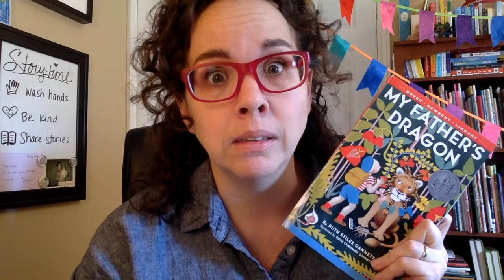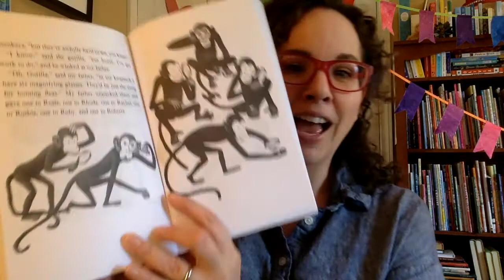CHAPTER BOOK READ ALOUD: My Father's Dragon, Chapter 8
Read Along! Open the Closed Captions or go to Project Gutenberg to find the full text

Title: My Father's Dragon
Author: Ruth Stiles Gannett
Illustrator: Ruth Chrisman Gannett

In Chapter 8 of this Newbery Honor Book, Elmer narrowly escapes having his arms torn off by a very ferocious. Oh, I'm too scared to tell you! You'd better listen to find out!